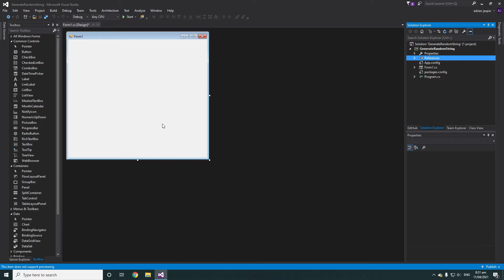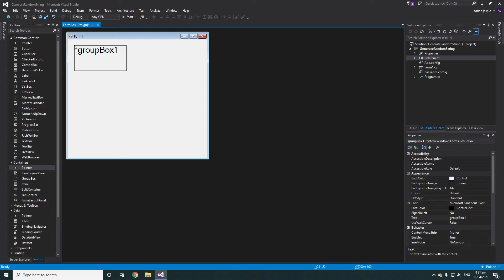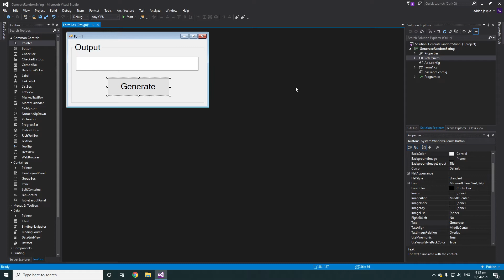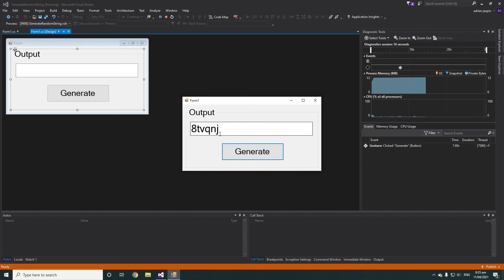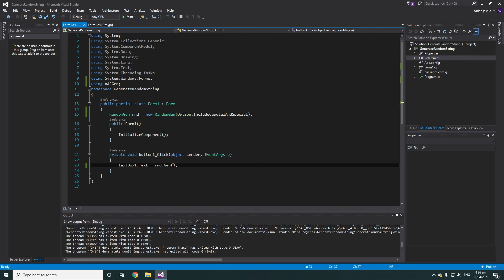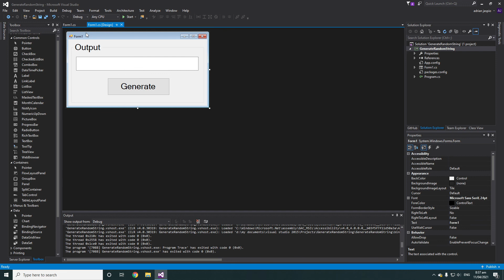C# Generate Random String